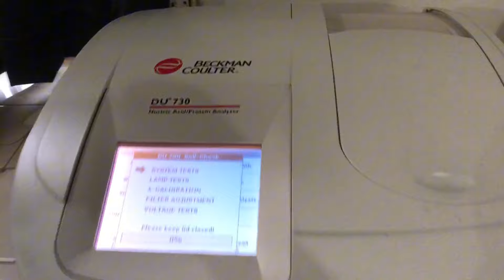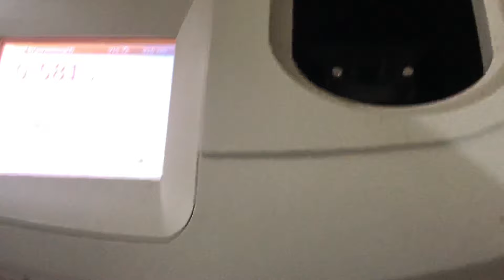A DAY IN MY LIFE IN MY DEPARTMENT🪴 AT BAHAUDDIN ZAKARIYA UNIVERSITY🥰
I embarked on an exciting journey to Bahauddin Zakariya University, located in Multan, Pakistan. As I stepped into the lush green campus, I felt the vibrant energy of academic pursuit all around me.
The Department of Horticulture at BZU is a hub of knowledge and innovation. Led by experts like Prof. Dr. Aamir Nawaz, it offers a range of programs for aspiring horticulturists:
B.Sc. (Hons.) Agriculture: This undergraduate program equips students with a solid foundation in agriculture. Eligibility requires a background in F.Sc. (Pre-Medical), and merit is determined based on university criteria.
M.Sc. (Hons.) Horticulture (Graduate Program): For those passionate about horticulture, this program provides advanced knowledge. Eligibility includes a B.Sc. (Hons.) Agriculture degree with horticulture as a major subject.
Ph.D. Horticulture (Graduate Program): Aspiring researchers can pursue a Ph.D. in Horticulture. Eligibility criteria include a minimum CGPA of 3.0 in M.Sc. (Hons.) Horticulture or an equivalent qualification. International GRE (Subject) or other relevant tests are also required.
The department boasts state-of-the-art facilities:
Digital Classrooms: Air-conditioned spaces for conducive learning.
Library: Stocked with recent editions of international books and research journals.
Laboratories: Equipped with cutting-edge instruments for both undergraduates and postgraduates.
Field Research Areas: Fruit and ornamental nurseries, cultivable plots for vegetable and ornamental research, and lush fruit orchards (including citrus, mango, jujube, guava, jamun, olive, and peach).
As part of my research work, I delved into various aspects of field and horticultural crops. The hands-on experience in the orchards and labs fueled my passion. And guess what? I documented my journey through captivating vlogs, sharing the beauty of horticulture with the world.
So there you have it—a glimpse of my time at BZU, where knowledge blooms like a well-tended garden! 🌱🎥